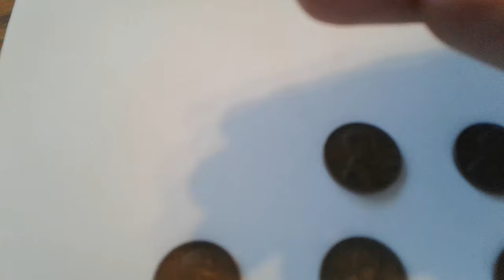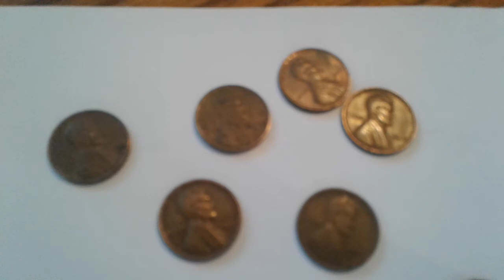Penny Box Results From My Two Cents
The penny box finds from the My Two Cents video